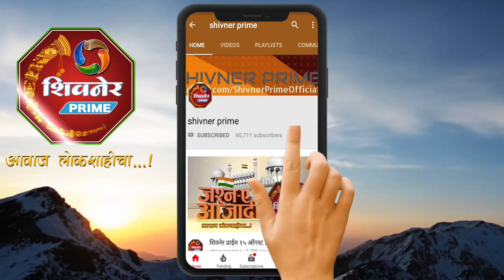गुणवंत विद्यार्थ्यांचा गौरव सोहळा संपन्न